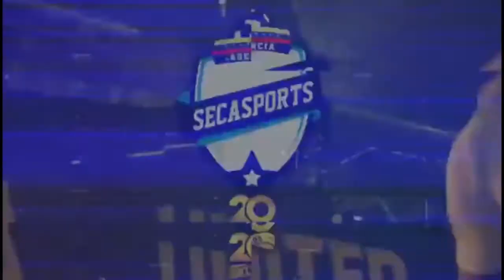VIDEO MAURICIO MÁRQUEZ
MAURICIO MÁRQUEZ. FUTBOLISTA